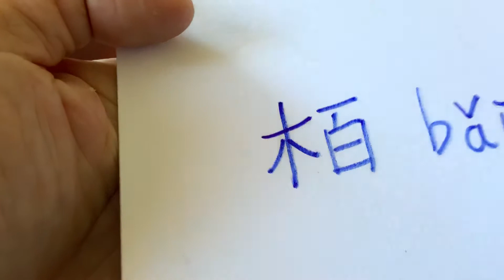栢 How to pronounce Chinese Characters: Bai 栢。中國漢字的發音和書寫✍️：栢。E1231